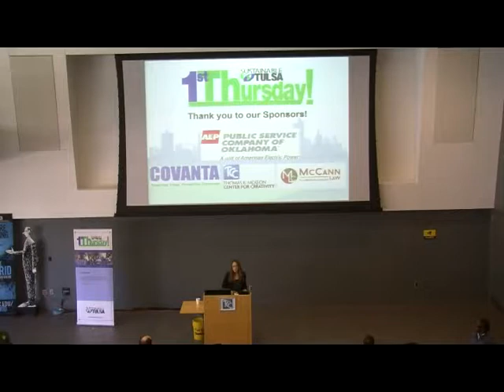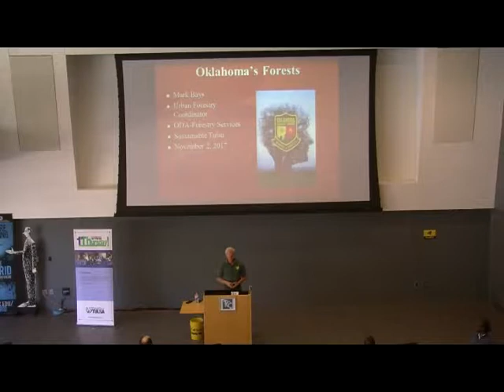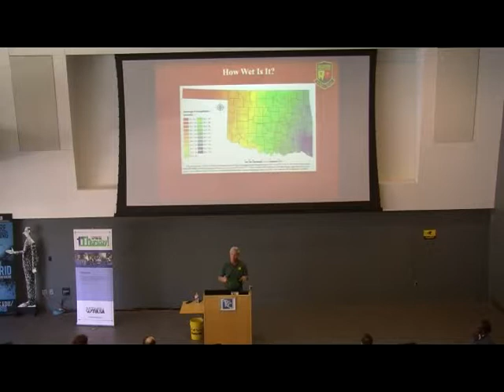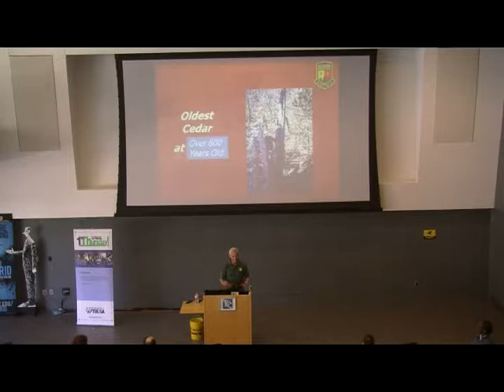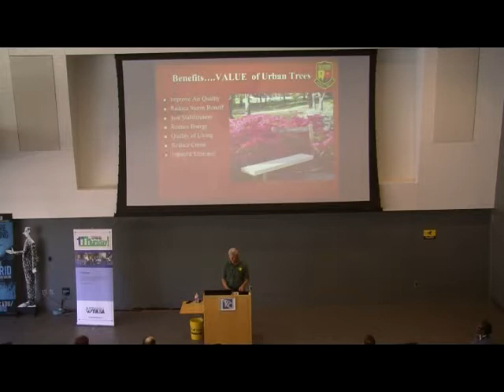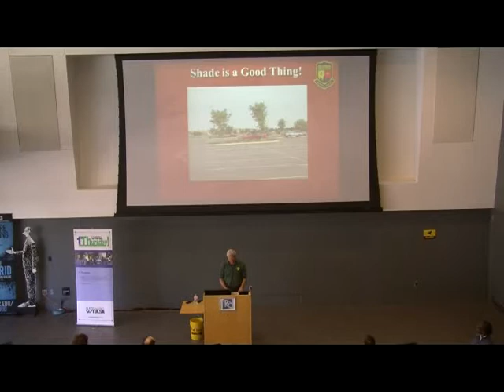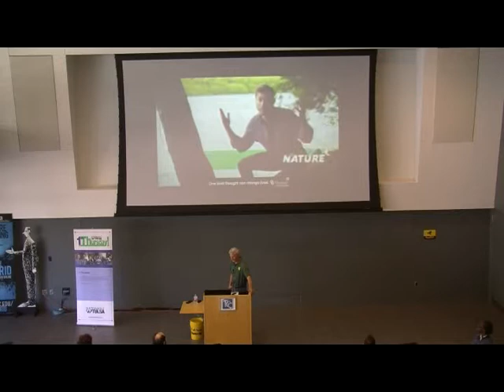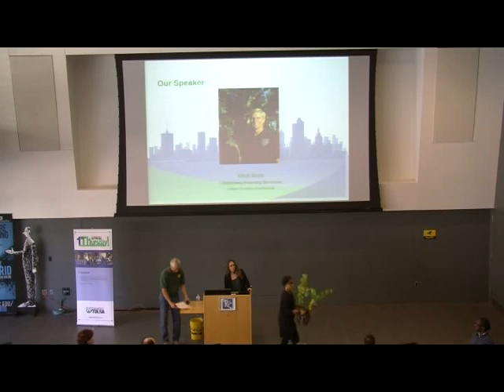Sustainable Tulsa 1st Thursday 11/2/2017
As Tulsans look to embrace green spaces in Oklahoma, many don't know what forest types are present in our state. Urban Forestry Coordinator, Mark Bays, will give us an inside look at our state's forest industry. The Oklahoma Forestry Services is under the Oklahoma Department of Agriculture, Food, and Forestry. Bays will discuss how: the agency helps improve the quality of life for Oklahomans; the forest industry impacts the state economy; and the services provided by the agency protects Oklahoma forests.

OFS is dedicated to conserve, enhance and protect the forest resources in our state for present and future generations.